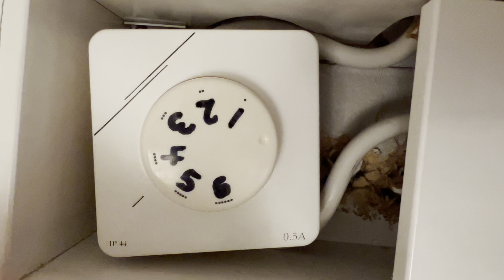Byter motor i takhuvsfläkten på taket.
Frånluftsventilationen i badrummet har plötsligt slutat fungera. Detta genererar snabbt mögelpåväxt om fukt blir kvar i dusch och om luften inte cirkulerar. En stillastående fläkt behöver åtgärdas skyndsamt.

Här består frånluften av takhuvsfläkt. Jag börjar med att kontrollera att varvtalsregulatorn fungerar och att det finns ström till fläkten som sitter på taket. När det står klart att det finns ström till fläkten dras slutsatsen att det är högst sannolikt att det är själva fläktmotorn som är anledning till att takhuvsfläkten slutat fungera.

Istället för att köpa en helt ny takhuvsfläkt köper jag ett servicepaket. I videon visar jag hur man kan renovera genom att byta bara själva fläktmotorn och medföljande kondensator som ingår i ett servicepaketet.

Alternativet skulle annars vara att byta hela takhuvsfläkten. Att enbart byta själva fläktmotorn med tillhörande kondensator blir avsevärt billigare.

Observera!
Detta är något man endast bör ge sig på om man är noggrann och helt säker på att man klarar av det. Jag visar hur man kan göra, men eftersom min kunskap inom el är begränsad vill jag vara tydlig med att det är upp till var och en att ta eget ansvar över om man ger sig på detta och envar står givetvis för sina egna beslut. Videon visar hur jag gjorde och jag upplevde detta som enkelt och det fungerar bra. Vitsen är att spara miljön och att inte betala mer än nödvändigt. Därför visar jag ett sätt att bara byta ut den del som är trasig istället för att köpa helt ny takhuvsfläkt.

I videon visar jag hur man demonterar fläkthuset och hur byte av fläktmotor går till. Modellen jag byter fläktmotor och kondensator på är en modell med takhuv.

Vad gör en god ventilation
En takhuvsfläkt skyndar på självdraget och är bra på att få in frisk luft genom att den suger in frisk luft och sedan fläktar ut den sk. frånluften. Frånluft brukar ske från kök och badrum. Tilluften d.v.s. den friska inkommande luften åstadkommer man genom enkel hålgenomföring i yttervägg med insektsgaller sk. friskluftsventiler i sov och vardagsrum.

Mekanisk frånluft som en takhuvsfläkt är, driver ut fukt, skapar bättre luftgenomströmning än självdrag men är inte speciellt värmeeffektivt. Ett luftsystem som exempelvis FTX som renar och återcirkulerar luften är mycket bättre ur värme/energisynpunkt. Dock är återcirkulerande luftsystem långt mer kostsamma i inköp och installation och de kräver större plats hålgenomföring i alla rum, kalibrering och filterbyten.

Lycka till!

Med friskluftshälsning
Kent Pira

Kent Piras YouTube-kanal med tips, idéer och kanske insPIRAtion till hur man kan fixa olika saker och problem. Både vardagligt och udda. Har själv haft nytta av andra kanalers innehåll och hoppas här kunna bidra till det gemensamma.

Att kunna skapa, förbättra eller laga något istället för att köpa nytt är tillfredsställande och ett sätt att hålla nere kostnader och eventuellt dra någon lärdom samtidigt som man sparar på miljö och resurser.

Som prenumerant på denna kanal kan du förvänta dig lösningar, iakttagelser, tips och tricks inom områden som: Teknik, lås, bygg, natur, hem, hobby och kanske något annat.

Gilla gärna om du tycker videon gav dig något eller bara som uppmuntran 🚀

Ha det väldigt, väldigt bra ☀️
Kent Pira